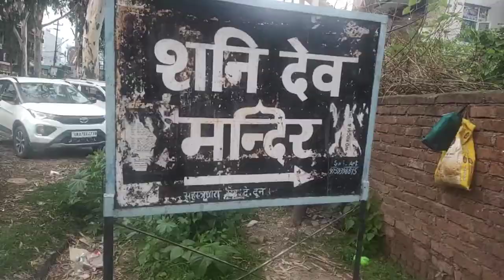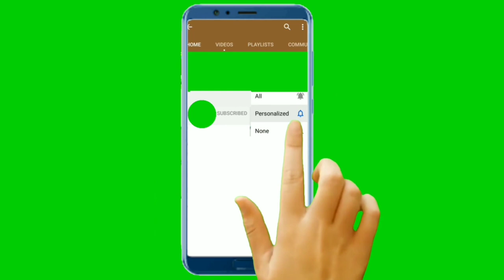MALDEVTA Dehradun Uttarakhand, Best Picnic Place to visit in Covid time, No Crowd.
MALDEVTA vlog video

In this video I am going to share you Maldevta Trip vlog 👍